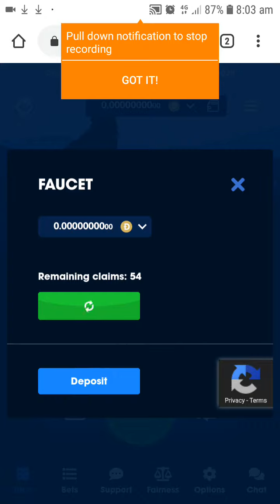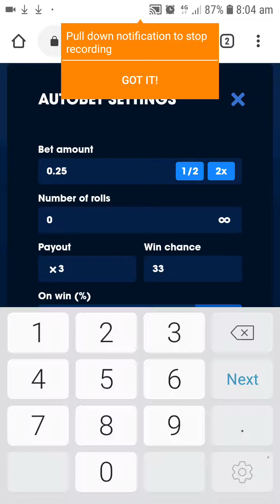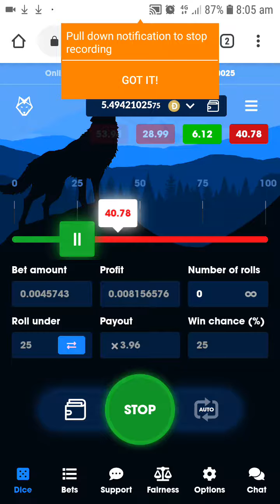Wolfbet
New wolfbet btc dice with faucet and 7 day streak bonus